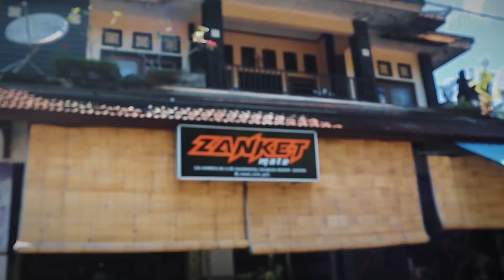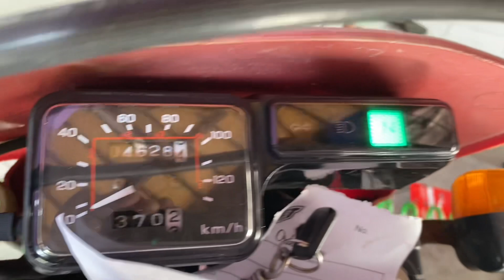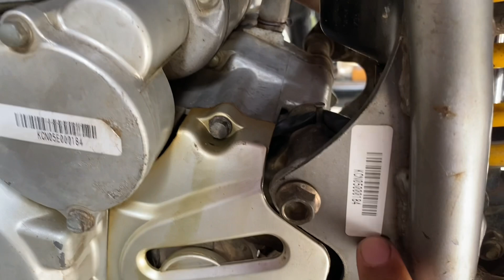HONDA XR 200 ‼️ SERVIS DAN TES RIDE ON CAM‼️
Proses servis honda xr 200 dan tes ride,  semoga video kali ini dapet selalu memberikan hiburan buat para bos ku, terimaksih bos ku🙏
Tetap sehat,tetap semangat, salam otomotif
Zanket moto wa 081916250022